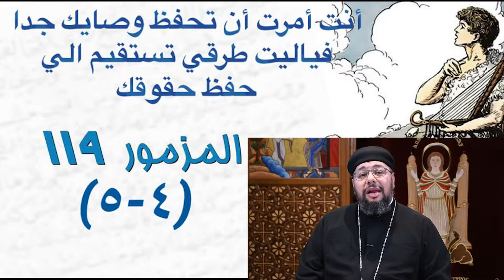آية في حكاية - كيف تحفظ وصية ربنا من كل القلب مز 4:119-5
آية في حكاية - الحلقة السابعة و الخمسون - تقديم القمص باڤلوس سعيد